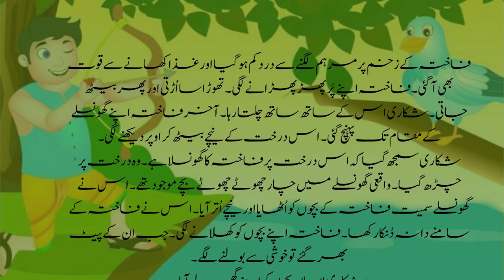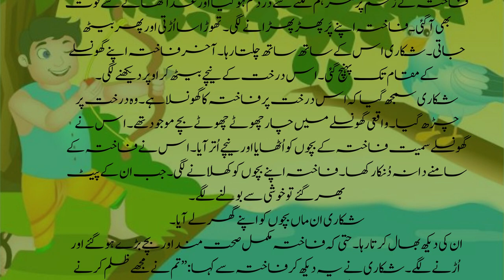Shikari or Fakhta ki Kahani in Urdu||Bedtime Stories||Life Style Design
The Tale of the Vulture and the Hunter
Fakhta (Vulture)
Shikari (Hunter)
Jangal (Jungle)
Zakhmi (Injured)
Ghonsla (Nest)
Bachay (Young ones)
Khurak (Food)
Duniya (World)
Insaan (Human)
Zulm (Cruelty)
Mahatva (Importance)
Daynay (Laying eggs)
Nasl (Species)
Dayr Dayr (Far and wide)
Dayr Dayr Tak (Everywhere)
Fakhta Aur Shikari
fakhta aur shikari ki kahani
fakhta aur shikari ki kahani in hindi
fakhta or chunti ki kahani in urdu
madhumakhi aur fakhta ki kahani
fakhta parinda
fakhta parinda dikhaiye
sabaq amoz kahaniyan
sabaq amoz kahaniyan bacchon ke liye
moral story in hindi 2023
urdu kahaniyan
hindi kahaniyan
hindi kahaniya
urdu story
urdu stories
shikari ki kahani
moral stories
hindi kahani
urdu fairy tales
urdu kahani
fakhta aur shikari
shikari ki kahani
fakhta aur chunti ki kahani in urdu
chiti aur kabootar ki kahani
fakhta ki kahani
sikari ki kahani
sher aur chuha ki kahani
chiti aur kabootar ki kahani in hindi
chunti aur fakhta ki anokhi kahani
dadimaa ki kahaniya
kabutar aur madhumakhi ki kahani
fakhta aur shehad ki makhi
chunti or fakhta ki kahani
fakhta aur shehad ki makhi story in urdu
urdu story kahani fakhta aur chunti the dove and bee